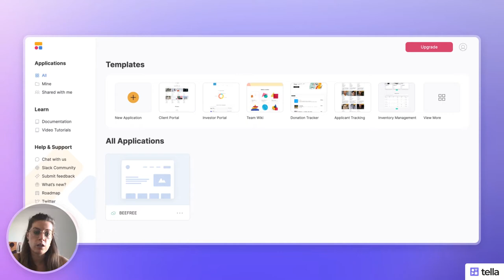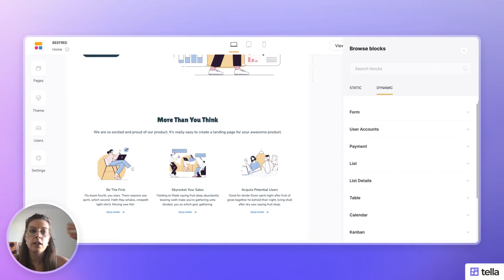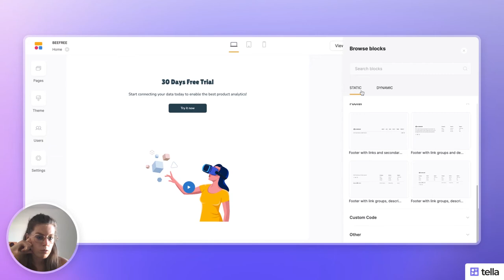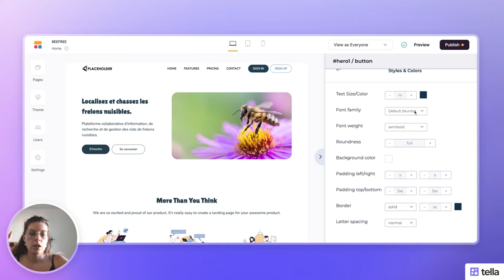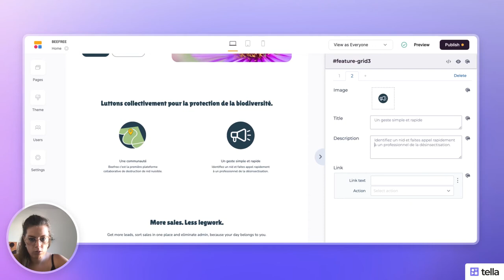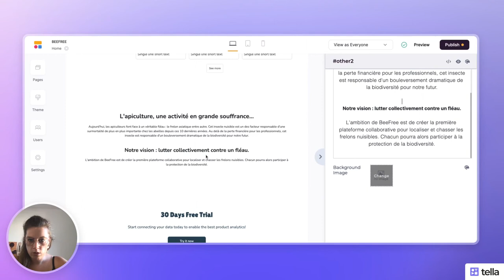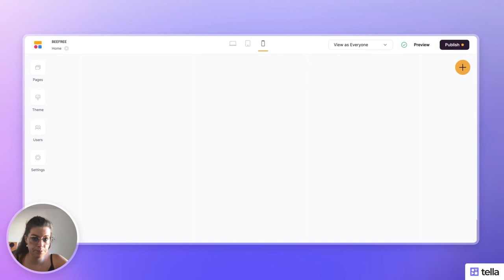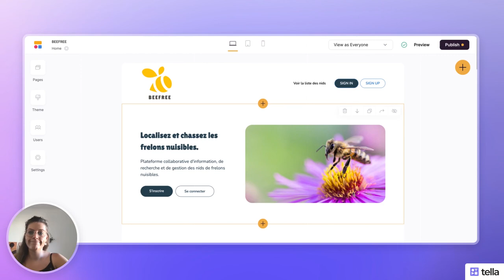1. Landing page sur SOFTR 🐝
Comprendre l'articulation d'une landing page et sa mise en place sur SOFTR